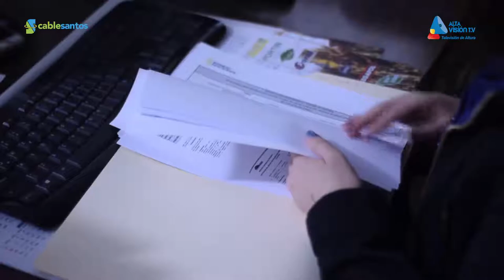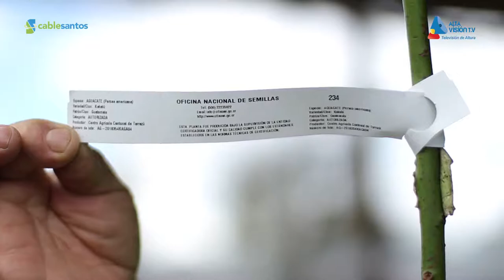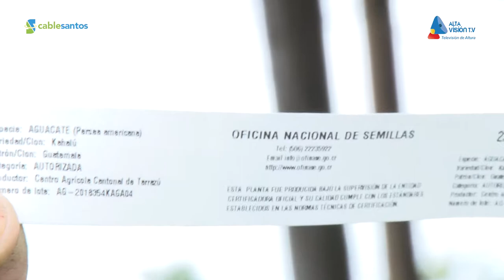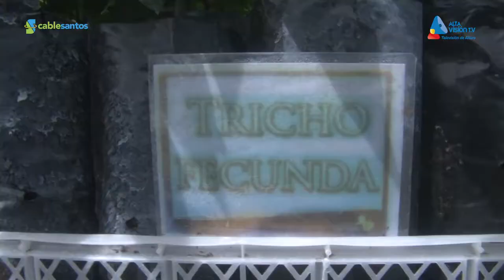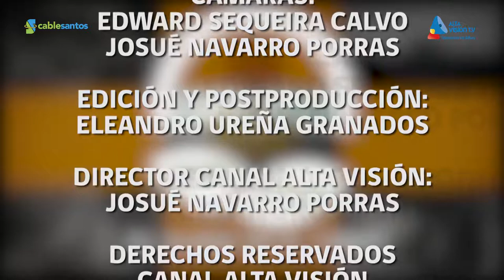Agrovisión - programa 38 - 2018 - Centro Agrícola Cantonal Tarrazú